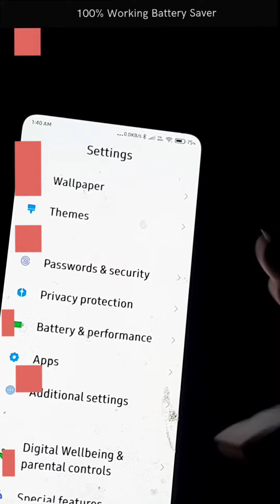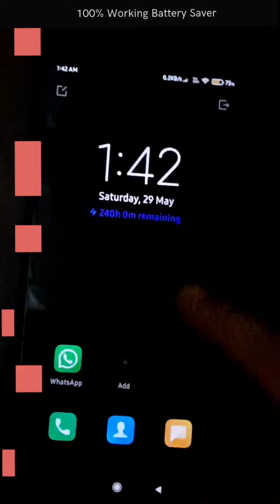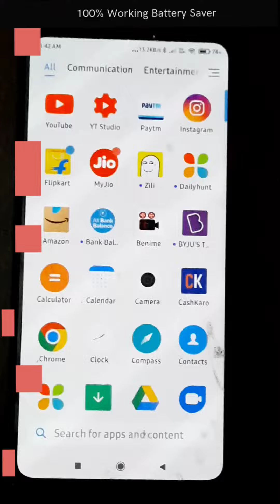3 Most important settings to save Battery on Android Mobile 💯 | Mobile ki battery life Kaise badhaye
how to save mobile battery on android mobile best tips and tricks working tips video is all about battery saver